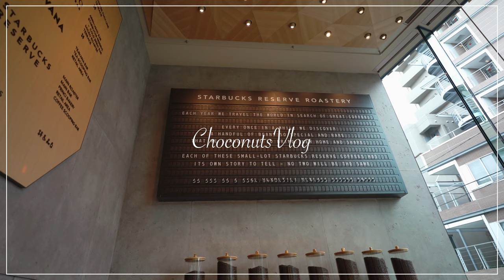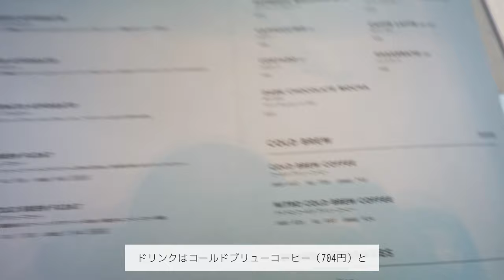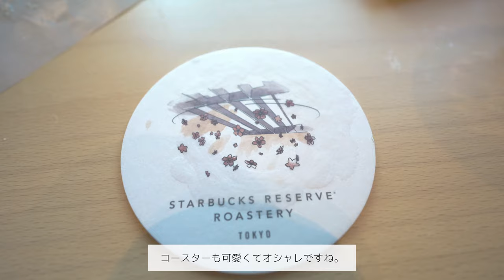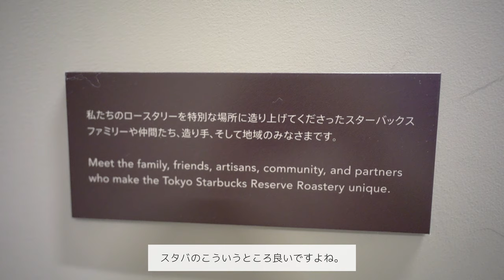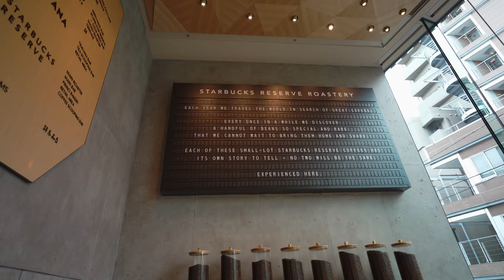スタバの限定マリトッツォ！オシャレすぎる中目黒のスターバックスリザーブ ロースタリー東京 【リモーネ ＆ マンゴー】| Tokyo 4K Vlog #39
最高に素敵な「スターバックスリザーブ®︎ ロースタリー東京」で25周年限定ドリンクと発売されたばかりのプリンチの期間限定新作マリトッツォなどなど食べてきました。

ここのスタバは4階まであって見応え抜群なので動画で良いところを沢山紹介しています。スタバ好きな人はぜひ行ってみて欲しい店舗です！

BGM
Memories (Prod. by Lukrembo)